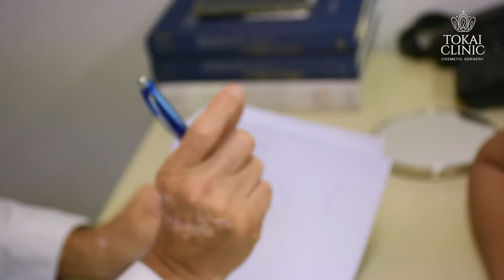รีวิวทำจมูกครบสามเดือนจากtokaiclinic By. Dr.PAT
ขอขอบคุณวีดีโอดีๆจากคุณลูกค้าtokaiclinic